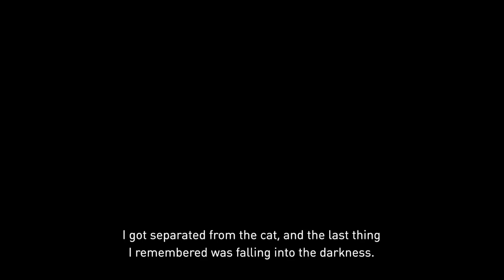Life Is a Nightmare | DinnerTime Gaming Plays Gravity Rush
I'm JUST A KIIIIIIIID!